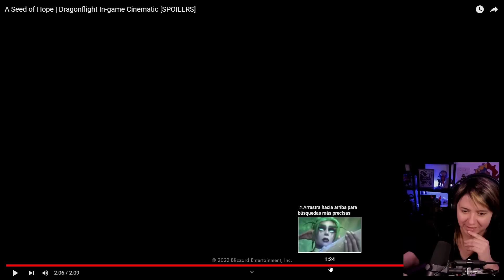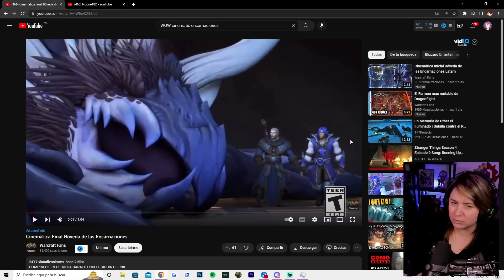Reaccionando a Cinemáticas del Vuelo Verde y la Final de Cámara de las Encarnaciones